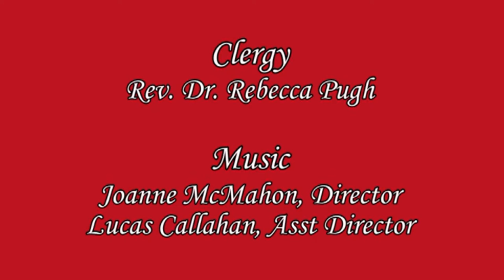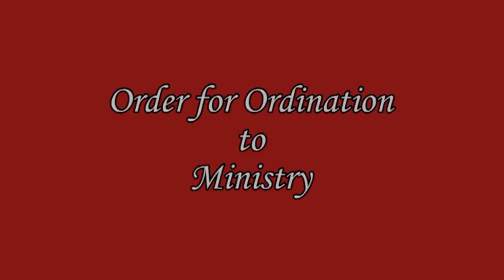Rev. Gail Pomeroy Doktor Ordination 120416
UCC Ordination
First Church in Ipswich
Ipswich, MA